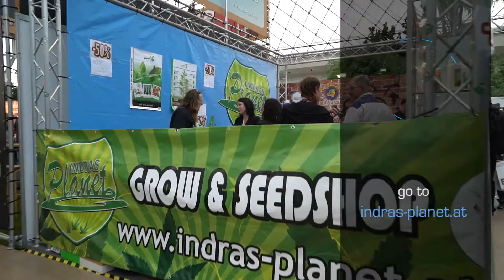Indras Planet auf der Cultiva Hanfmesse 2016 - preview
Hannes von Indras Planet Growshop & Großhandel als größter Samenhändler Österreichs bietet auf der Cultiva Hanfmesse 2016 in der Event Pyramide -50% auf Samen! Noch bis Sonntag.
Und es gibt die neuen T-shirts gratis, so lange der Vorrat reicht.

Filmformat:
QUICKVIDEO RAW
um nur € 290,- netto